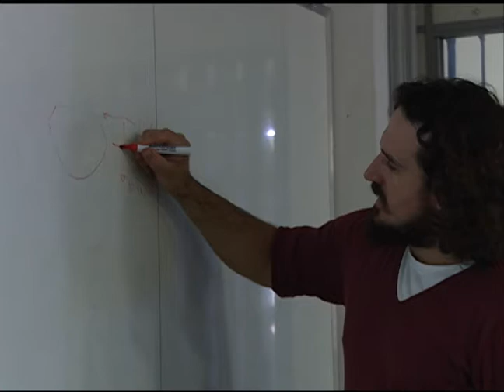Notícias da UFSM - Curso de Cerâmica para Indígenas